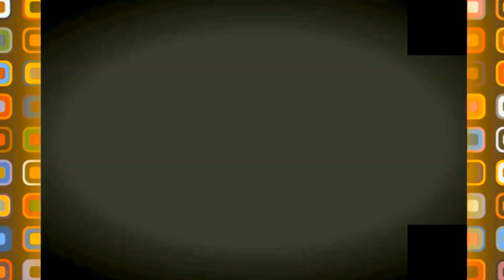تواصل عملية الترميم في باب الواد😍4😍K SCENIC DRIVE😍BABELOUED😍